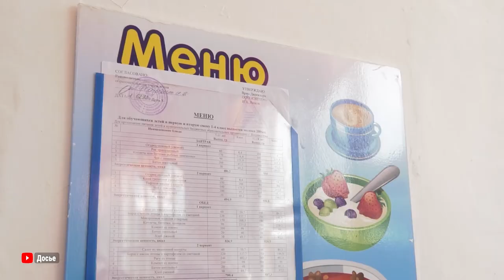Управление образования проверяет качество питания в школах Владивостока.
С начала учебного года в школах Владивостока проходят проверки качества питания.